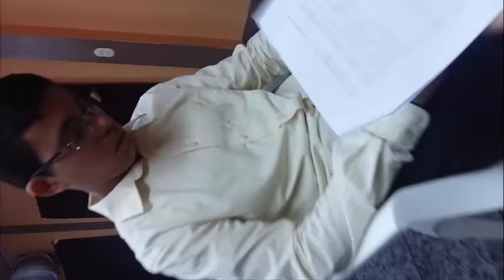Este Joven sufria de Ataques Epilepticos, Esta fue su liberacion. Cristo Libera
Esta liberacion fue realizada en Costa Rica,

AMAZON
APPLE STORE
BARNES & NOBLE
SCRIBD

SKYPE: ROGERNESTOR2003